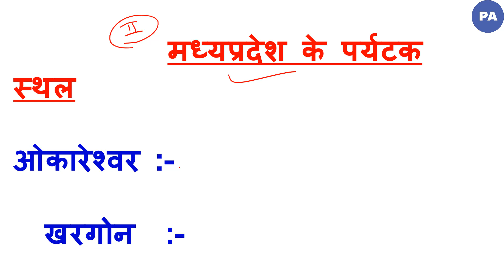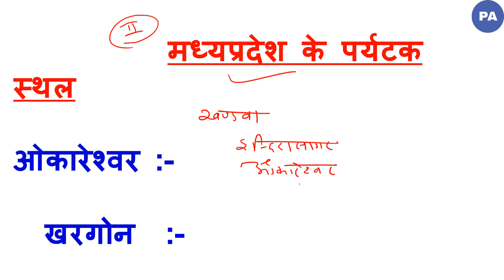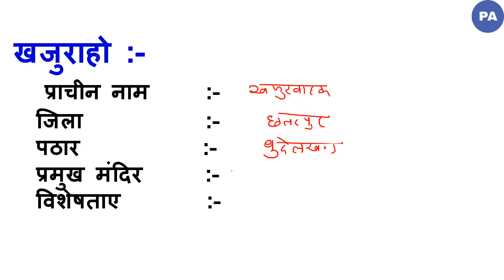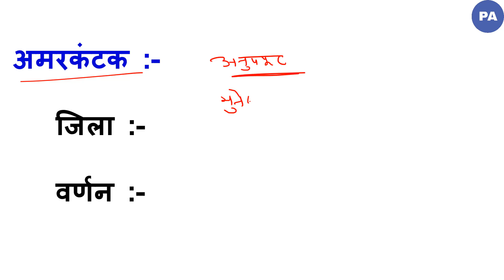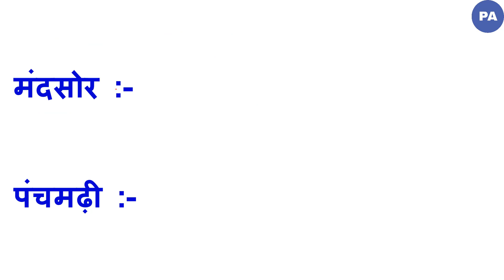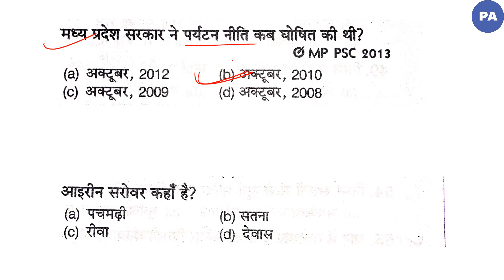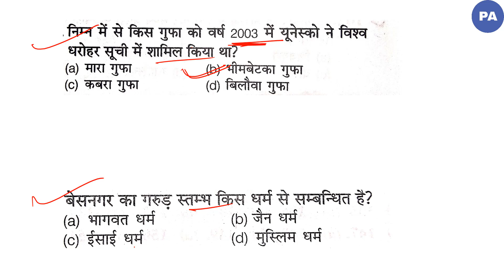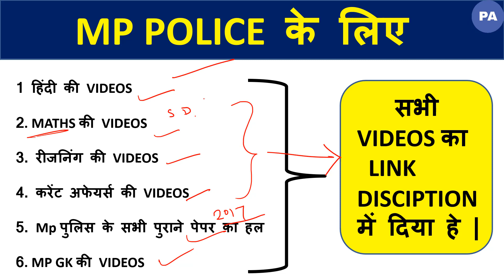म. प्र. के पर्यटक स्थल - 2 | मध्यप्रदेश के पर्यटक स्थल | MADHYA PRADESH GK | HERITAGE OF MP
म. प्र. के पर्यटक स्थल - 2 | मध्यप्रदेश के पर्यटक स्थल | MADHYA PRADESH GK | HERITAGE OF MP | MP POLICE 2019

MP GK की Videos का Link

Quiery Solved :

1.  Mp Police 2019

2.  Mp Police recruitment 2019

3. Madhya pradesh police bharti pariksha 2019

4. Mp police

5.  Mp Police  2019 ki taiyari kese kare

6.  Mp Police 2017 old paper

7. मध्यप्रदेश पुलिस भर्ती परीक्षा 2019

8.  म. प्र. पुलिस 2019

9. Mp police old paper